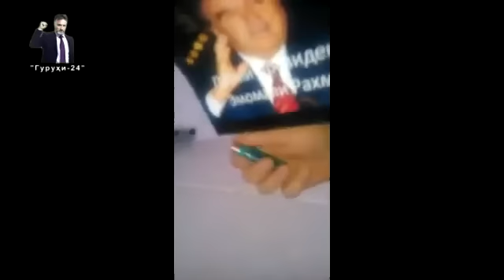Ҷавоб ба Э.Раҳмонов 52